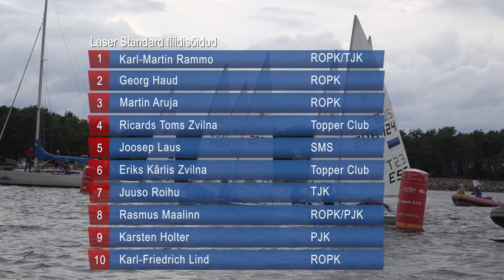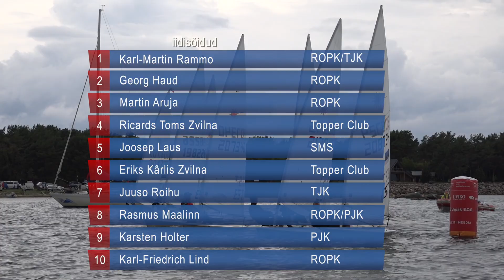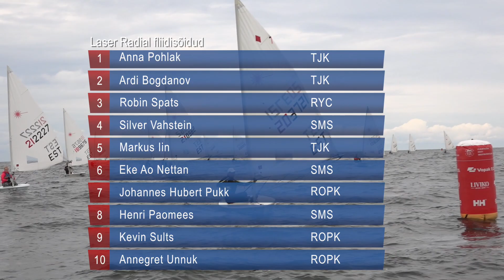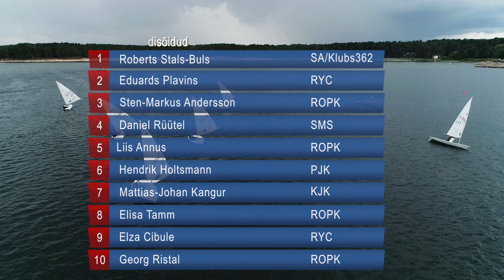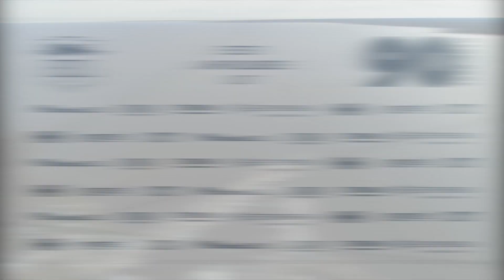Purjetamise Eesti MV üheksas etapp Lohusalus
Lohusalus toimus 24.-26. augustini Tallinna Jahtklubi karikavõistlus ehk purjetamise Eesti meistrivõistluste seitsmes etapp. 179 purjetajat Eestist, Lätist ja Leedust võistlesid viies paadilkassis – Optimist, Zoom8, Laser 4.7, Laser Radial ja Laser Standard. Eestlastest jõudsid ootuspäraselt pjedestaali kõrgeimale astmele Rammo, Pohlak ja Kuusik, kes olid oma paadiklassis liidripositsioonil juba avapäeva sõitudest alates.